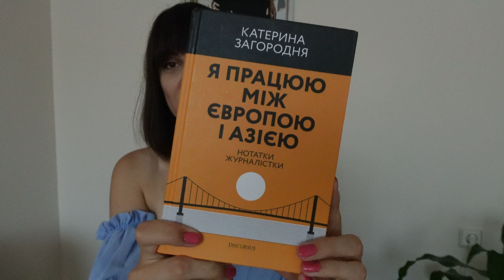ІЗМІР VLOG: ВЕСІЛЛЯ | СВАРКИ | ПЕРЕЇЗД | НОВИНИ ЗА 2 МІСЯЦЯ | КНИЖКА - ФАВОРИТ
00:00:00 - вступ
00:00:42 - сюрприз
00:01:06 - моє турецьке весілля
00:03:56 - переїзд
00:04:30 - сварки
00:06:33 - містичні історії
00:10:20 - подорожі
00:12:51 - книга-фаворит
00:16:55 - в наступному відео

Привіт! Мене звати - Яна Слюсар (Yana Sliusar). Я україночка в Туреччині вже 13 років. Показую як живуть українці за кордоном, на скільки може бути різноманітна українська Туреччина, розбираємось з тим, чи підходить Туреччина для українців. Тут все про життя в Туреччині без прикрас!